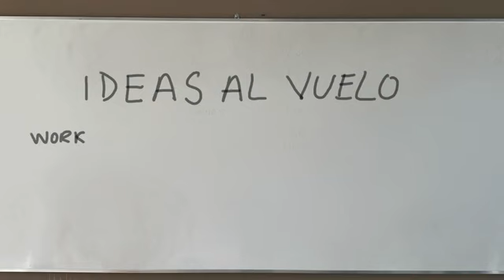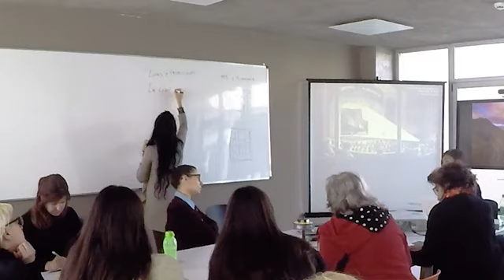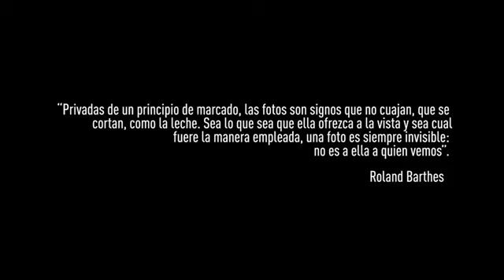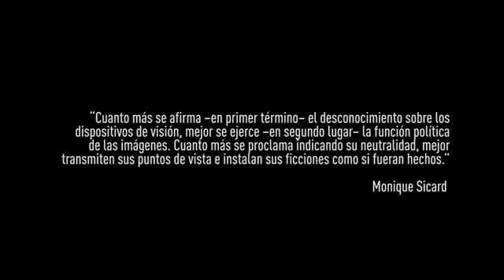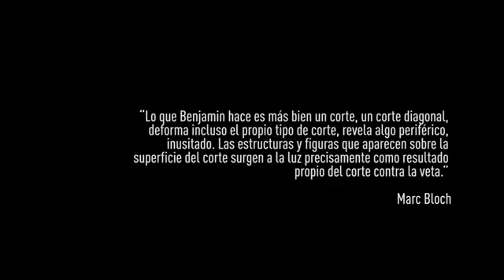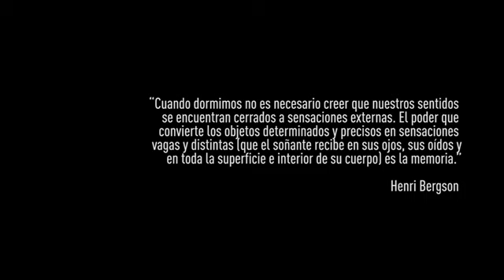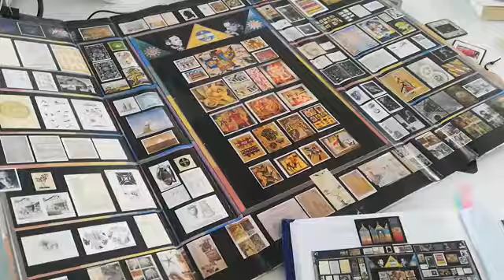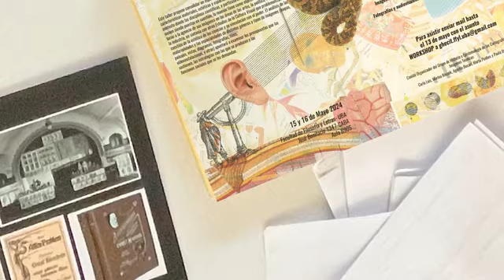IDEAS AL VUELO-GHECIT Cartografías e Imágenes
Ideas al vuelo. Poéticas en torno al workshop del GHECIT sobre materialidad y espacialidad de las imágenes técnicas., realizado en mayo de 2024